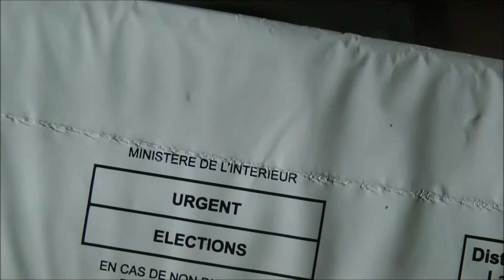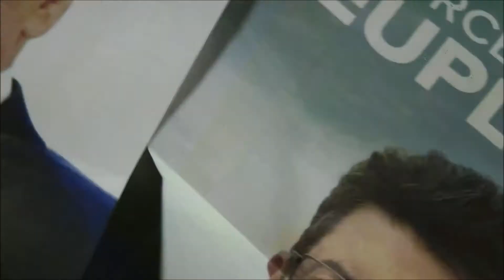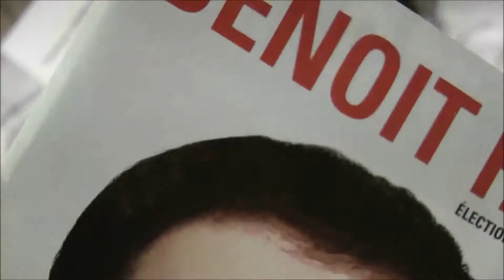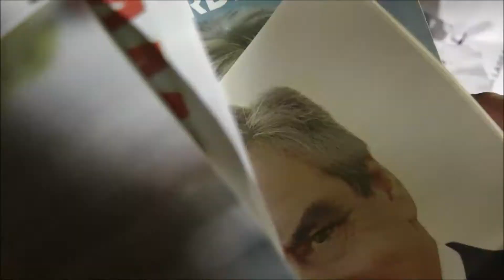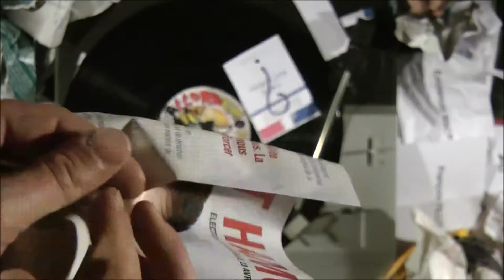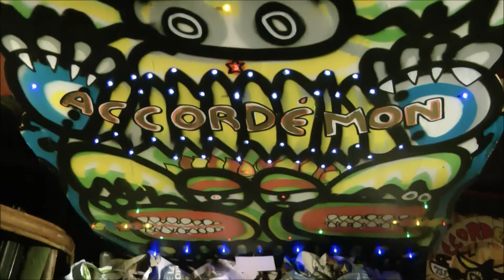ACCORDÉMON - Les Amants du $aint-Argent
Une adaptation d'un classique de la chanson française. Les amants de Saint-Jean devient : "Les Amants du $aint-Argent" en référence à notre chère classe politique dirigeante.

ACCORDEMON (2017)

Une collaboration des Productions du Démon / Salesses Prod
Paroles et arrangements : Damien Accordémon
Feat. Christian Ki-Bongo
Thomas "Titom" Jorda : clarinette
Martin Reyes : batterie